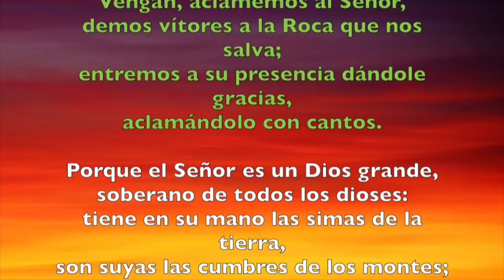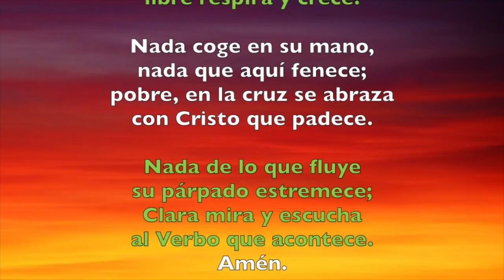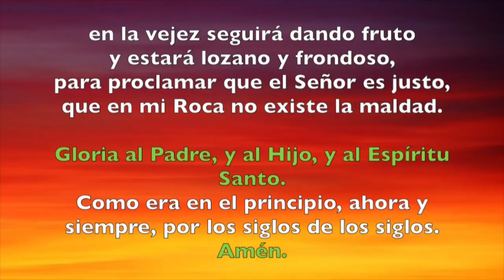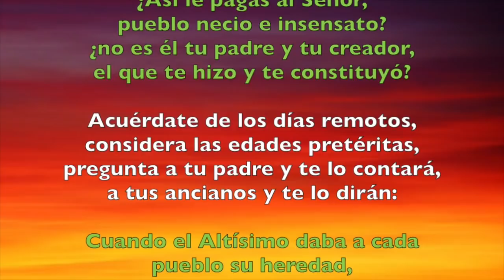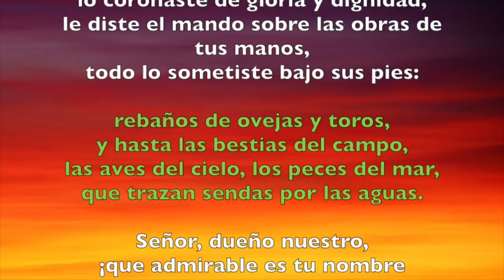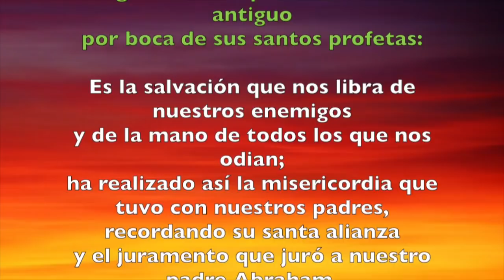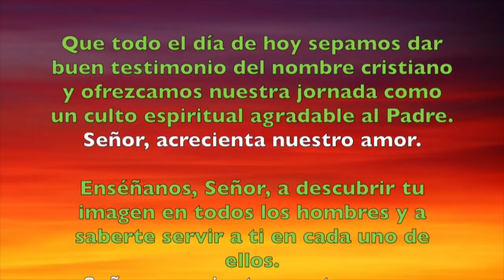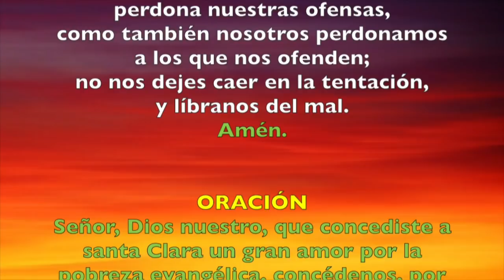Oración de la mañana (Laudes), SÁBADO XVIII semana T. Ordinario | Padre Sam